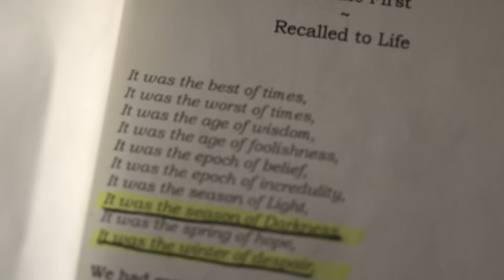The Ending Of Hellraiser: Judgment Explained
Hellraiser: Judgment is the tenth film in the long-running Hellraiser series, which is best known for its villain, Pinhead. Judgment sees Pinhead and his fellow Cenobites carrying out the punishments that sinners have to suffer in Hell, while a serial killer carries out his own judgment on sinners on earth.

The religious-minded killer murders people that he believes are breaking the Ten Commandments, and the ending of the film sees him confronting Pinhead in Hell, where there is some debate over whether he should be sent back to the land of the living. Let’s take a look at the explanation of the ending of Hellraiser: Judgment.

Harsh judgment | 0:00
Detective with a dark side | 1:29
The powers that be | 3:06
The final judgment | 4:21